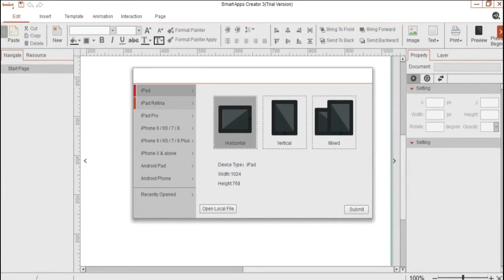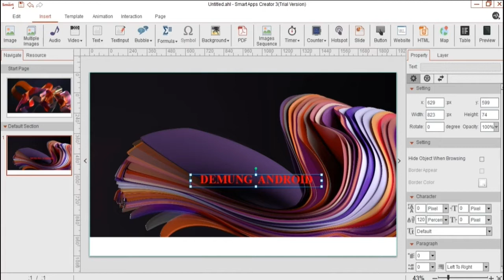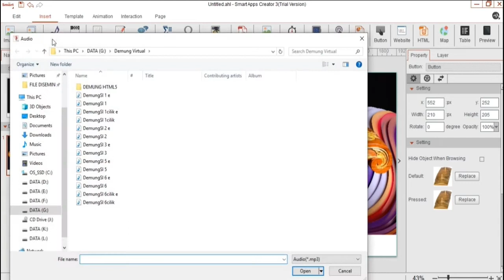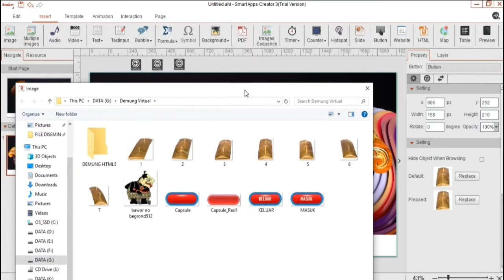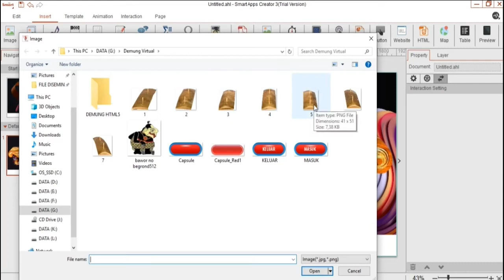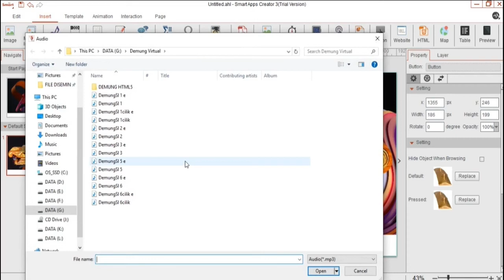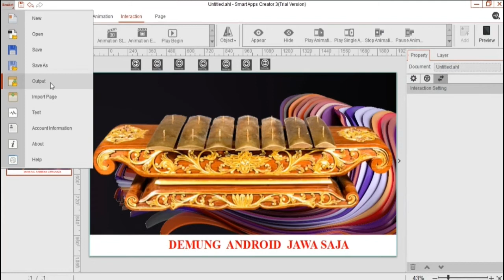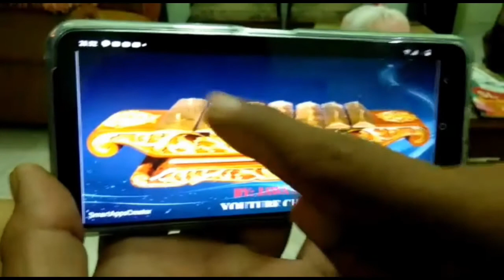TUTORIAL CARA MEMBUAT GAMELAN VIRTUAL ANDROID DENGAN SOFTWARE SAC